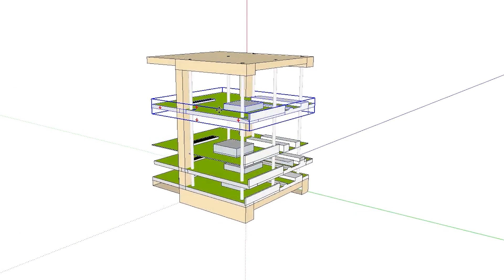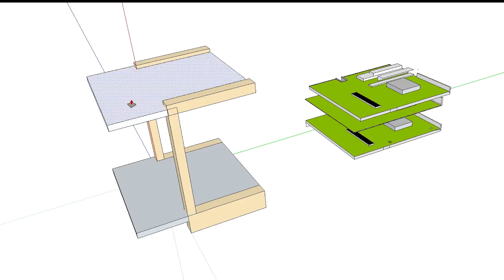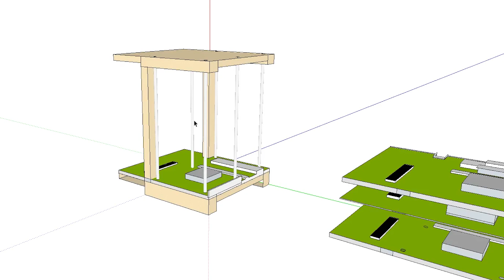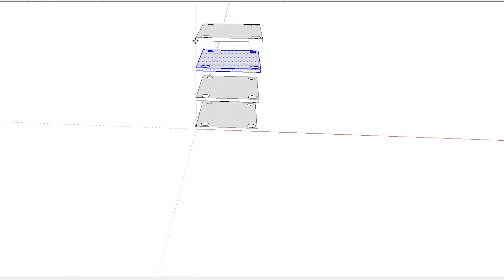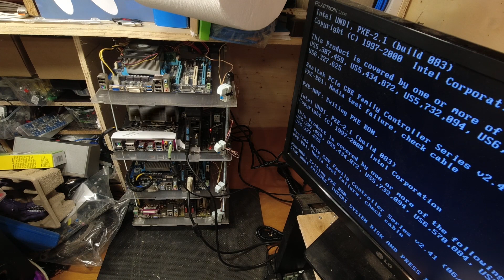Interesting DIY Cluster PC with 4 motherboards in 1 case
In this video I tried to make a cluster computer, basically a computer with four motherboards.

Each board represents one pc and each board will have a different operating system installed.

The first (bottom) level will be older operating systems such as XP, and the computer consists of DDR2 RAM and a dual core processor.

The second level for me will be for slightly older operating systems such as windows 7 because I often have printers and scanners that do not even work on linux without problems but only on a certain OS such as win7. The computer consists of DDR3 memory and a quad-core processor.

On the third level is my main computer with the strongest configuration, Windows 10 is currently installed, and the components are, in short, DDR4 memory and a six-core processor.

The fourth, upper level has the same configuration as the second level but it will be for Linux operating systems such as Ubuntu, Kali ...

That's a brief description of each level, I didn't mention the configurations in the video because I think they're not that important. The manufacturing process is significant and I hope I have recorded everything well and explained the manufacturing process of this 4 in 1 computer.

3D print files used in project